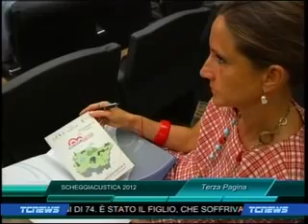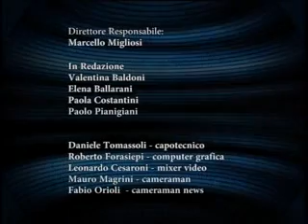TG 09 08 2012 MATTINA